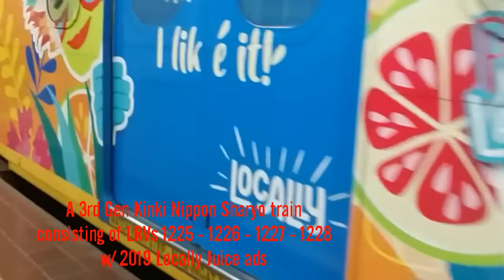LRT LINE 1 - I finally spotted the Valentines Train! (February 16, 2019)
In this video, a 1st Gen BN ACEC, the Valentines Train (also a 1st Gen BN ACEC train), and a 3rd Gen Kinki Nippon Sharyo train w/ 2019 Locally Juice ads arrive in Monumento station.

Date taken: February 16, 2019, 5:55 pm.